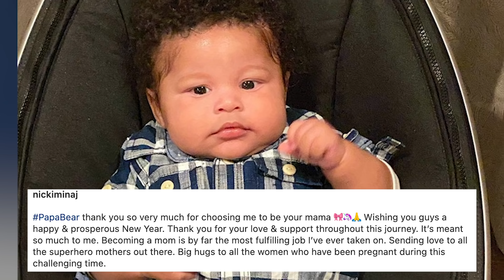Nicki Minaj Compartio Las PRIMERAS Imágenes de Su Bebé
La rapera Nicki Minaj sorprendió a todos al compartir las primeras imágenes de su bebé.